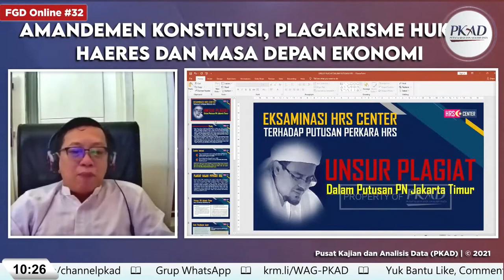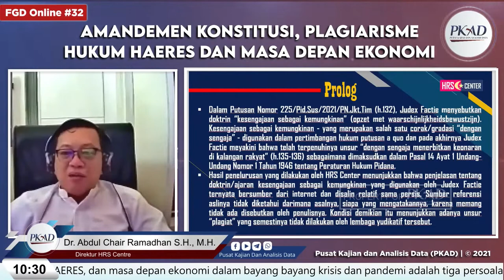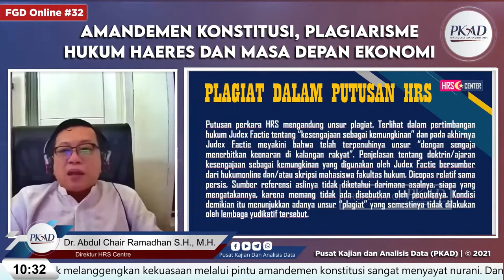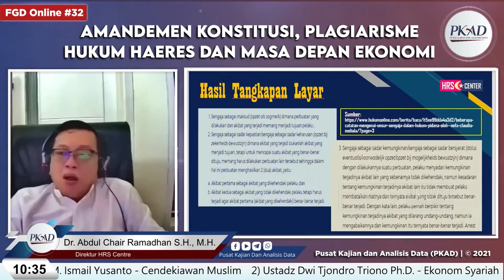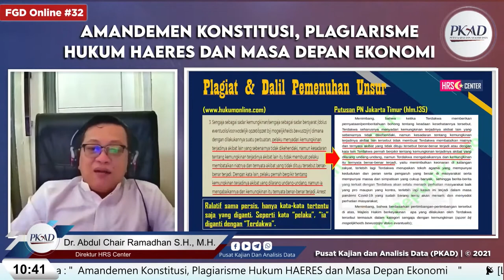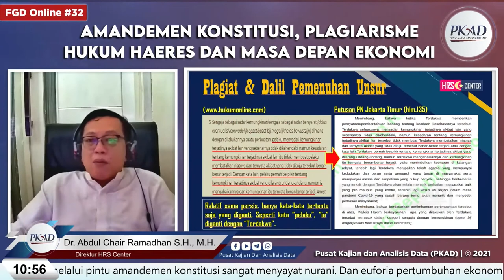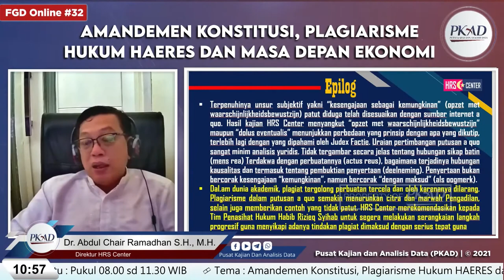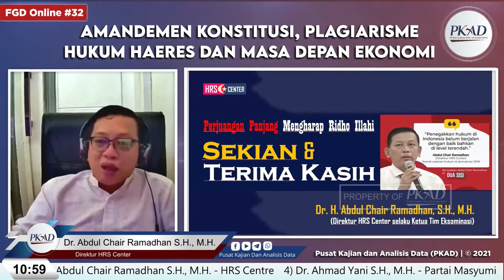FGD #32 - Dr. Abdul Chair Ramadhan S.H., M.H. - Amandemen Konstitusi, Plagiarisme Hukum, Masa Depan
🔴 [LIVE] FGD #32 Pusat Kajian Dan Analisis Data

Amandemen konstitusi, vonis hakim plagiarisme atas HAERES, dan masa depan ekonomi dalam bayang bayang krisis dan pandemi adalah tiga persoalan menonjol kekinian. Seolah menguak sengkarut persoalan ekonomi, hukum dan politik sekaligus. Akankah masa depan Indonesia bisa diwujudkan lebih baik dengan pengelolaan tata pemerintahan dalam sistem politik eksisting. Di tengah amburadulnya penegakan hukum yang cenderung banyak menabrak prinsip equility before the law penuh aroma politik. Upaya untuk melanggengkan kekuasaan melalui pintu amandemen konstitusi sangat menyayat nurani. Dan euforia pertumbuhan ekonomi yang masih perlu diuji dan diverifikasi. Apa dan bagaimana memahami dan mensikapinya ? Mari hadir dan ikuti diskusinya pada :

🗓️ Hari/Tanggal : Sabtu, 11 September 2021
🎞️ Tema : Amandemen Konstitusi, Plagiarisme Hukum HAERES dan Masa Depan Ekonomi

🎙️ Keynote Speaker : Fajar Kurniawan - Analis Senior PKAD

📞 Pembicara :
1) Ustadz H.M. Ismail Yusanto - Cendekiawan Muslim
2) Ustadz Dwi Tjondro Triono Ph.D. - Ekonom Syariah
3) Dr. Abdul Chair Ramadhan S.H., M.H. - HRS Centre
4) Dr. Ahmad Yani S.H., M.H. - Partai Masyumi
5) Dr. Refly Harun S.H., M.H. - Pakar Hukum Tata Negara
6) Asyari Usman - Wartawan Senior

Passcode: FGD#31